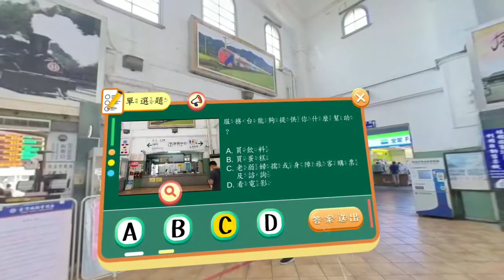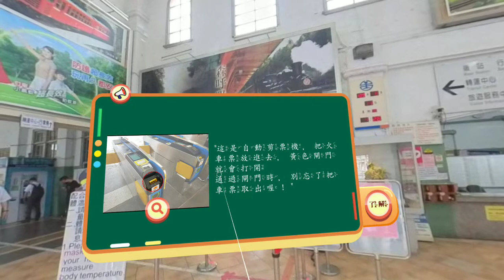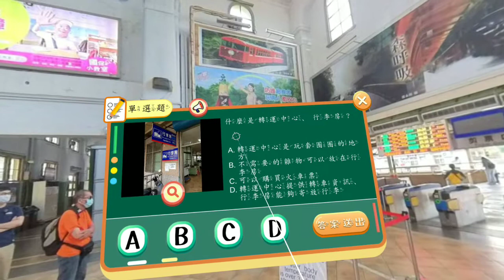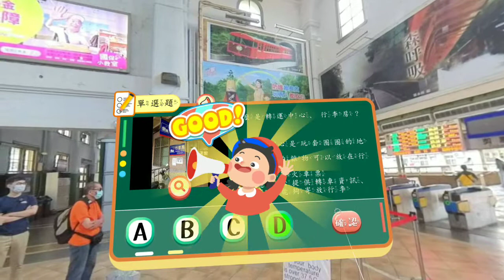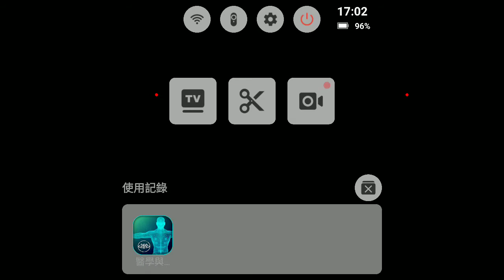VR學習課程-認識火車站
智慧教育VR課程，國中小學習單元-認識火車站